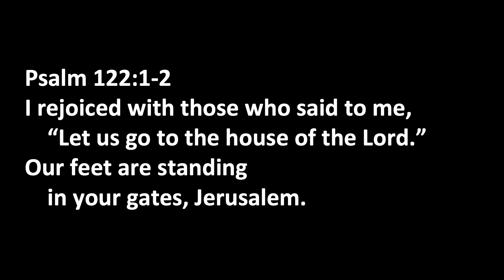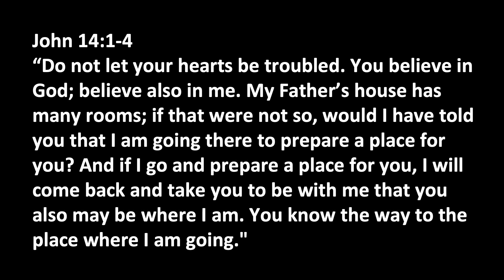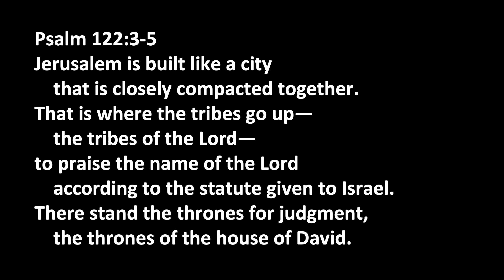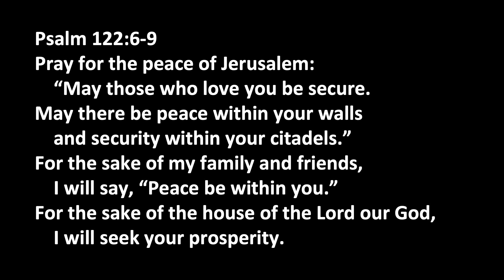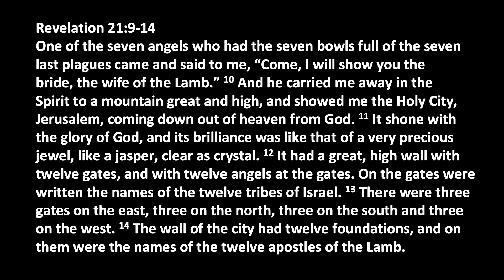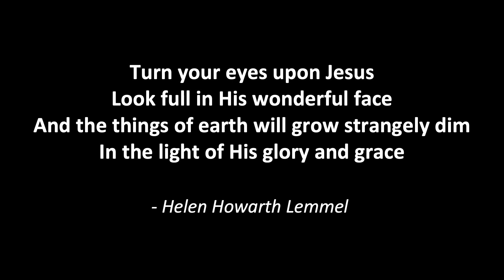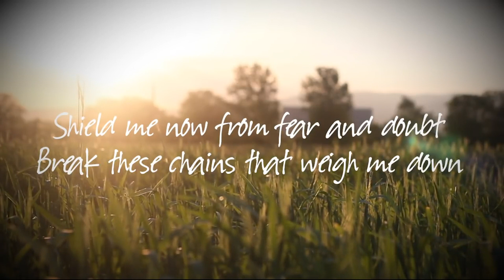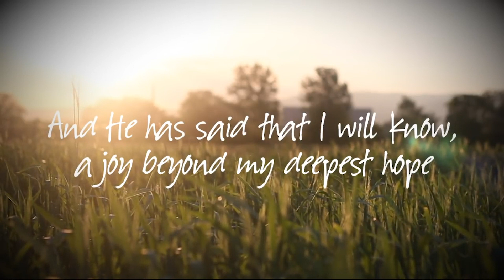SUMMER OF PSALMS - PSALM 122 - Camden Haven Anglican Church 'Lifestream' 3 January 2021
Message from Simon Abramowicz
Sermon Series: HILL SONGS - SUMMER OF PSALMS
Bible Passage: Psalm 122